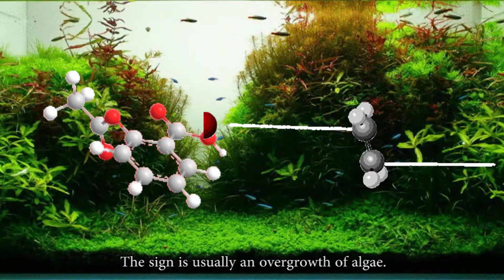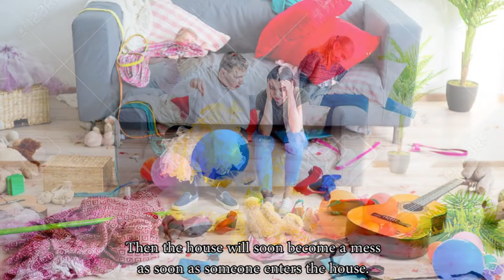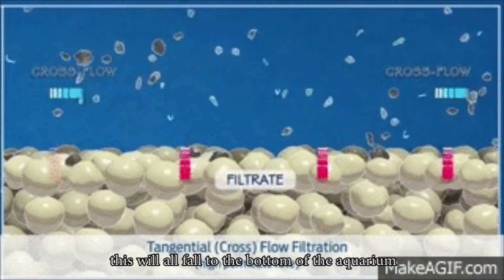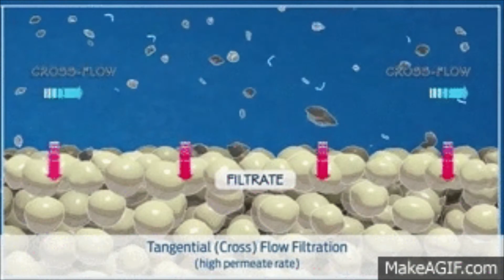Old Tank Syndrome / Sindrome pada Aquarium Lama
Orang mengira aquarium yang sudah lama sudah mencapai masa stabil dan semua akan berjalan baik-baik saja. Namun sebenarnya ada bahaya tersembunyi apabila kita lalai dalam melakukan perawatan seperti pergantian air secara berkala. Karena walaupun kelihatannya semua ikan di dalam baik-baik saja. Ada bahaya tidak terlihat yang mengancam sewaktu-waktu. Musuhnya masih tetap seperti Ammonia, Nitrit dan Nitrat. Hal ini dikenal dengan "Sindrom Pada Aquarium Lama". Namun yang terpenting, jangan panik dan segera sesuaikan parameter air secara perlahan dan bertahap.

People think an old aquarium has reached a steady state and everything will work out fine. But actually there is a hidden danger if we are negligent in carrying out maintenance such as regular water changes. Because even though it looks like all the fish inside are fine. There is an invisible danger that threatens at any moment. The enemy is still like Ammonia, Nitrite and Nitrate. This is known as the "Old Aquarium Syndrome". But most importantly, do not panic and immediately adjust the water parameters slowly and gradually.